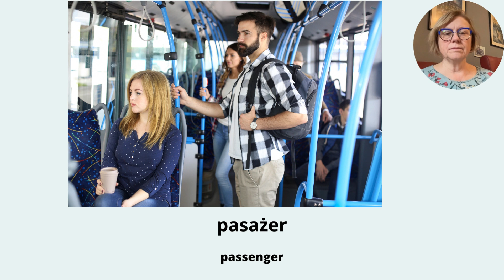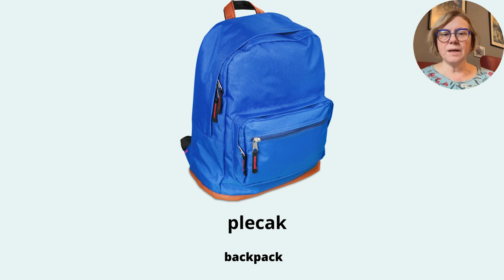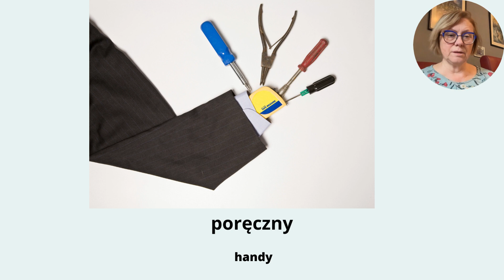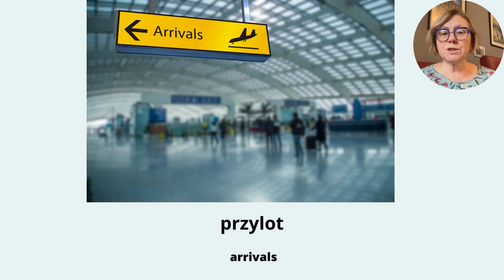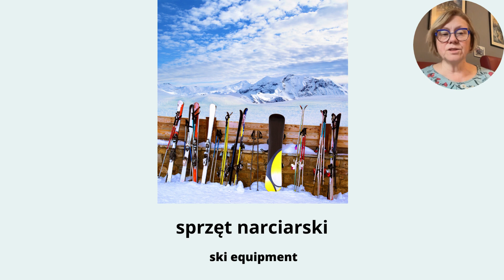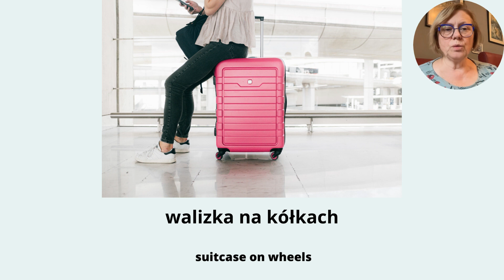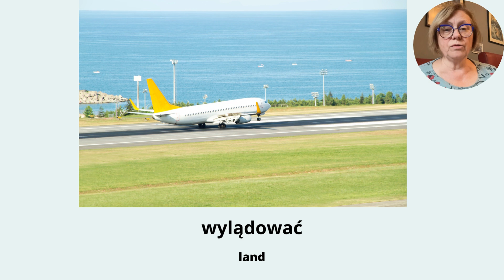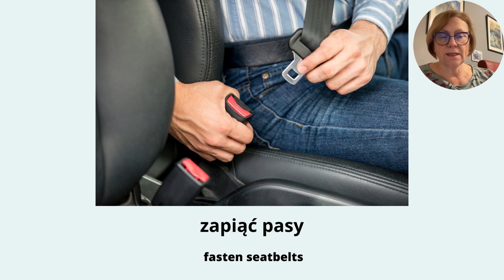A2 Lesson 9 from the book Krok po Kroku. Part 1/2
Learn Polish Elementary Level A2. Polish useful vocabulary. Today I will teach vocabulary A2 Lekcja 9   2/2 Krok po kroku. This video is suitable for beginners and learners who want to expand their vocabulary.
Try to watch to the end over and over. This will help you with learning.